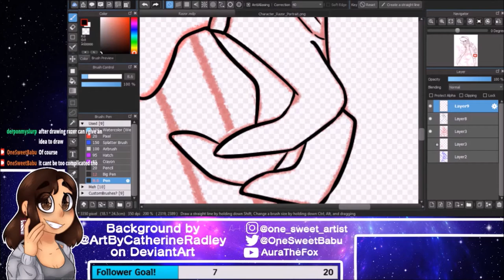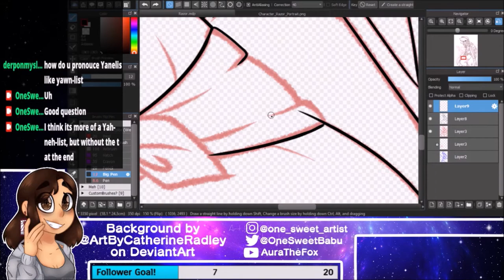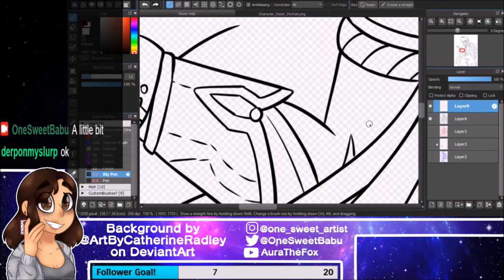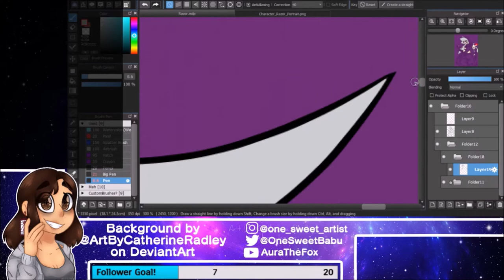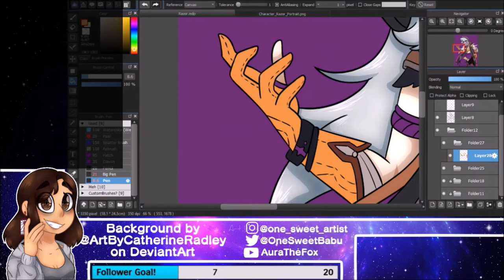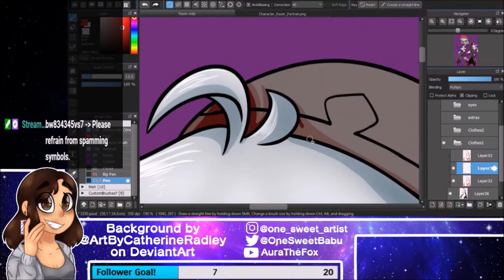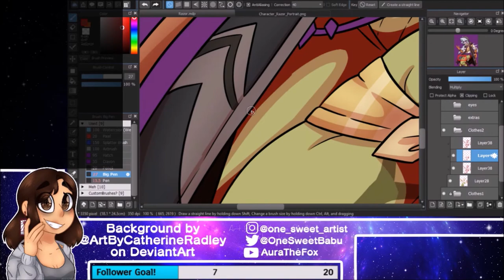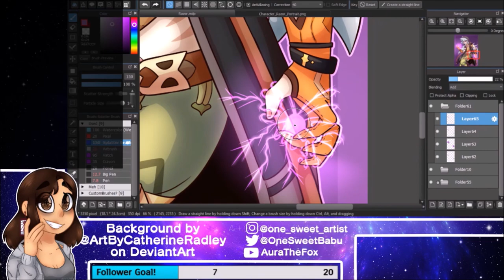Razor Speedpaint! (Genshin Impact)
Commissions:
Tools:
- Medibang Paint
- Windows Touch screen pen thingy
- Windows Movie Maker
- Headphones